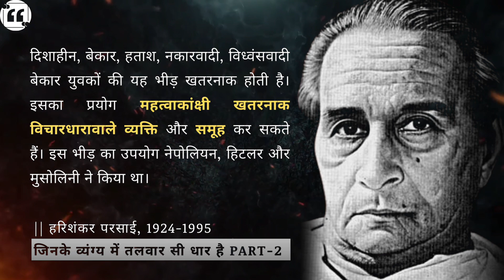Best Quotes by Harishankar Parsai जो वर्तमान परिवेश में एक दम फिट बेठते हैं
Harishankar Parsai was an Indian writer who wrote in Hindi. He was a noted satirist and humorist of modern Hindi literature and is known for his simple and direct style. He wrote vyangya, which described human values and nature.

Disclamimer- This video is for education purposes only